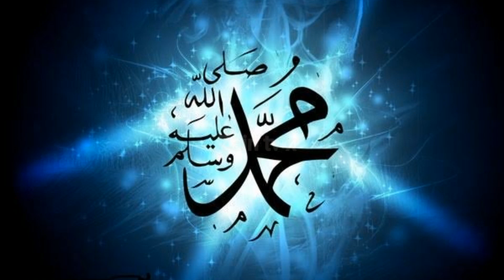Hazrat Ali Ra ke lye suraj ka dobara nikalna | HAZRAT MUHAMMAD SAW KA Muajza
Ek dafa HAZRAT MUHAMMAD SAW Hazrat Ali Ra ke gudh mai sar rakh ke soo rahe thy tu Hazrat Ali ra ki namaz qaza hgae jis par ap ne unhe farmaya fikar na karo baaki video mai mulaheza farmaye